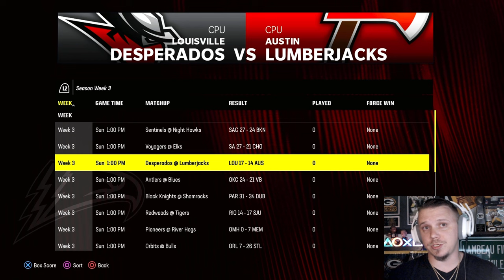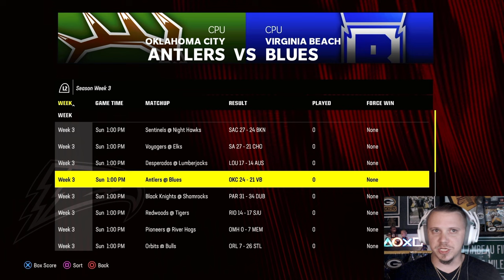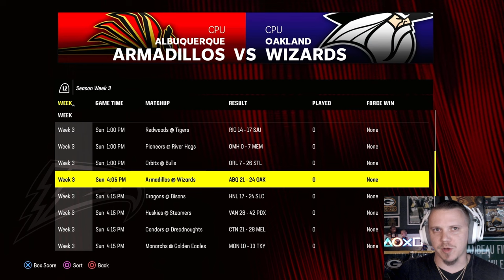These 5 subscribers look to keep us WINLESS | Madden 24 | Week 3 of the SFL